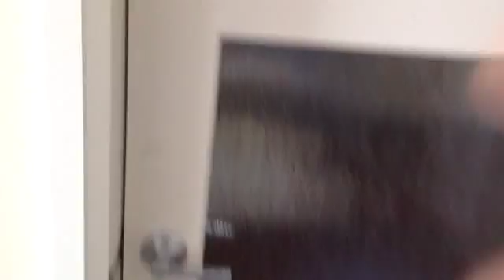March 19, 2016